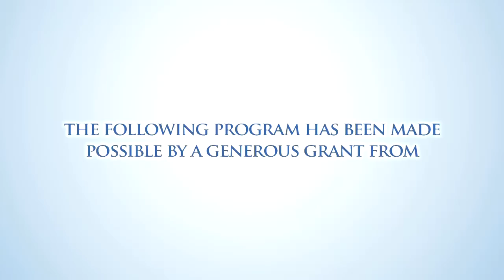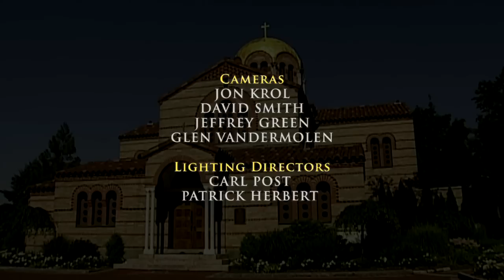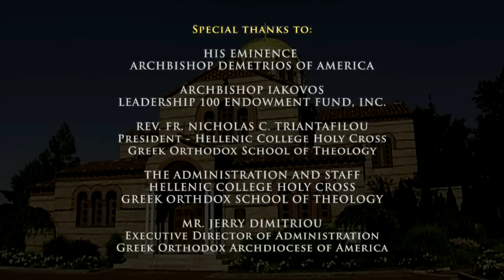The Bible In The Orthodox Church: The Old Testament (Discovering Orthodox Christianity)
Featuring Rev. Dr. Harry Pappas

Discussion Questions:
1. How did the Old Testament come into existence?
2. As a Christian, how important is it to understand the Old Testament?
3. Some of the stories in the Old Testament defy reality.  Are these events in the Old Testament verifiable?
4. How is the Old Testament used in the Orthodox Church services?
5. Can one be fully Orthodox without a clear grasp of the Old Testament?

Discovering Orthodox Christianity is a series of talks, shows, and presentations designed to introduce and explain the basic teaching of Orthodox Christianity.

Additional information about Orthodox Christianity can be found on the Greek Orthodox Archdiocese of America